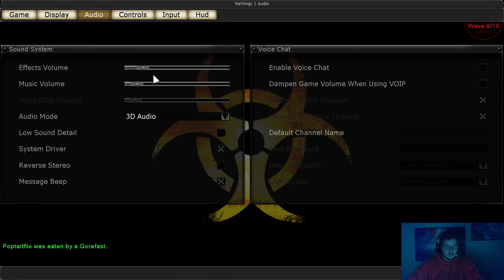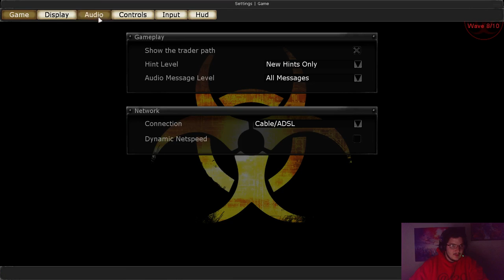Lets Play Killing Floor W/McCallister - Fleshpound, Fleshpound, Read All About It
Just Killin' Some Zombies With My Good Friend McCallister -- Watch live